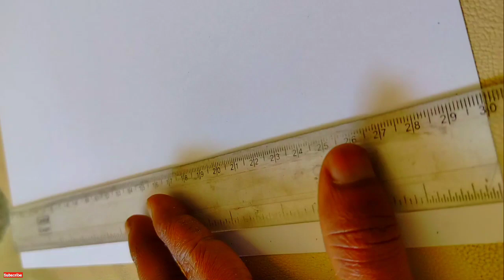Gold medalist 🏅🏅priya singh Meghwal drawing